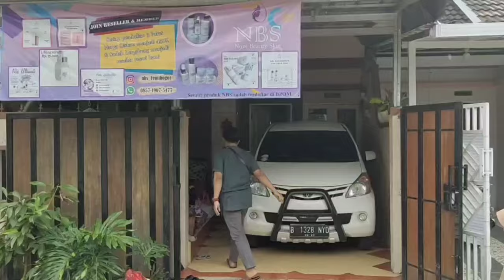MULIAKANLAH ORANG TUA MU,MAKA ALLAH JAMIN KEHIDUPAN MU